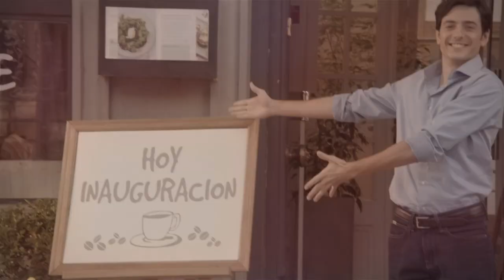Debate presidencial pacto "Alianza" 1/3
Realizado el jueves 13 de junio de 2013, en el marco de las elecciones primarias en Chile del 30 de junio.